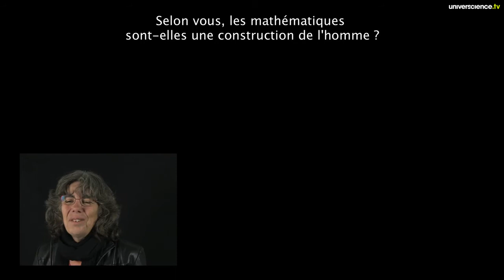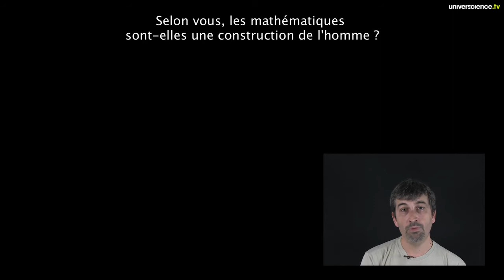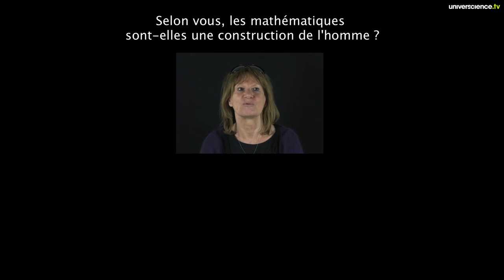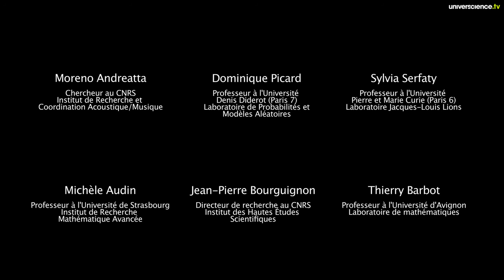Les maths, une construction humaine ?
Les mathématiques sont-elles une création ou une découverte ?
Michèle Audin, Sylvia Serfaty, Dominique Picard, Jean-Pierre Bourguignon, Moreno Andreatta et Thierry Barbot donnent leur vision de l'essence des mathématiques.
Un épisode de la série "Parlez-nous de mathématiques !"